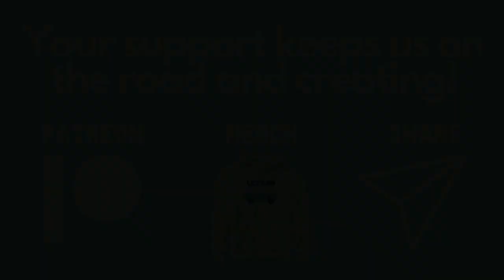Cabin Getaway in the MOUNTAINS of BRITISH COLUMBIA | Aggasiz Cabin Getaway and Exploring Harrison BC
This may not be our most exciting vlog, but sometimes you just need a relaxing weekend away with family. Join us as we head to Aggasiz for a Cabin getaway in the mountains with Andy's family. This weekend was filled with a lot of home cooking, games, and exploring!

SUPPORT US!

OUR GEAR

Vessi Footwear:
🇨🇦🇺🇸Everyone! ➡️RWRD.IO/G0JC6EH